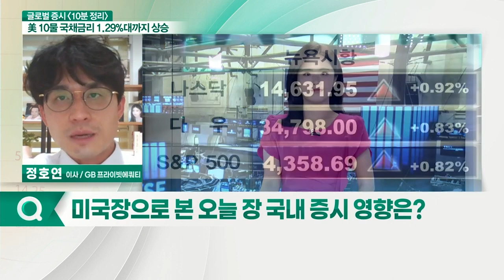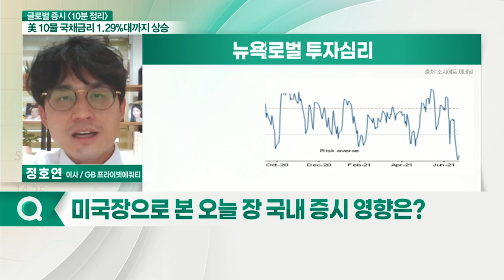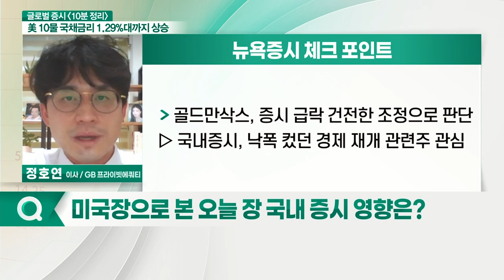美 증시 실적 개선... 오늘 국내 증시 영향은?_글로벌 증시 전문가 시각 (20210722)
- 美 증시 실적 개선 3분기까지 이어질 전망... 투자 심리 개선 기대
- 美 증시 강한 반등에 증시 대기 자금 풍부... 연기금·외국인 수급 주목
- 골드만삭스, 증시 급락 건전한 조정으로 판단... 낙폭 컸던 경제 재개 관련주 관심